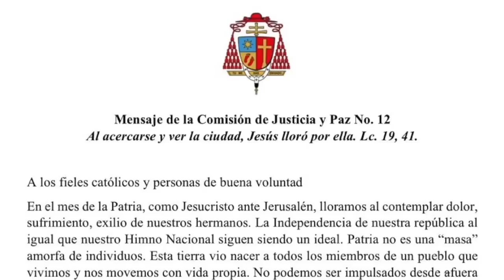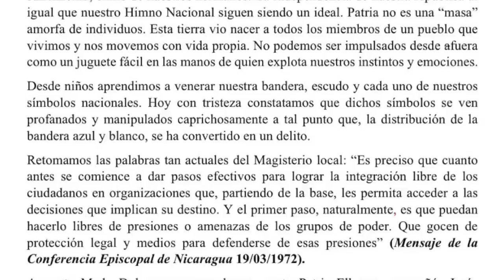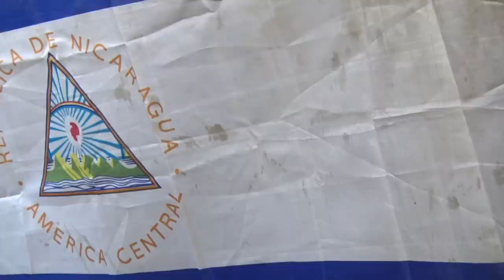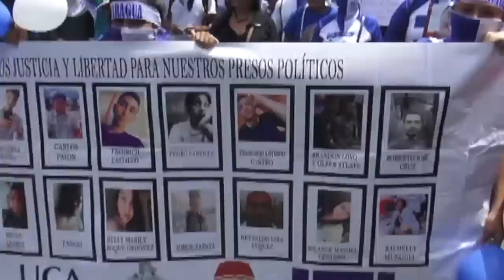El régimen de Ortega persigue la bandera azul y blanco en fiestas patrias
La celebración de las fiestas patrias mientras la dictadura mantiene una persecución a la bandera nacional.